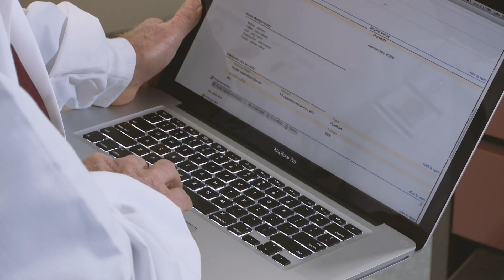Cancer family history risk assessment -- Intake visit (1/4)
This video is the first of four demonstrating a clinical interaction that incorporates family history information to assess a patient's underlying cancer risk. In this video, Kelly Stephens expresses her concern about her risk for endometrial cancer because of her cousin's recent diagnosis. Dr. Davis asks targeted personal and family history questions to assess her underlying risk.

These videos are part of a free, online education program for primary care providers, Family History for Cancer Risk Assessment Testing & Management, developed by the Clinical and Continuing Education Program at The Jackson Laboratory.